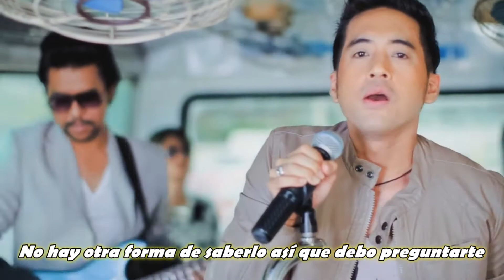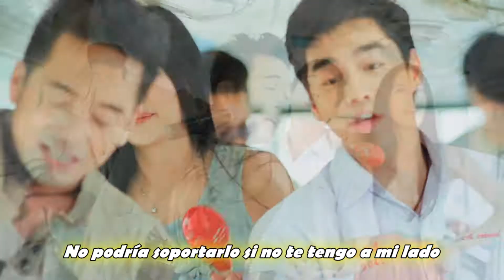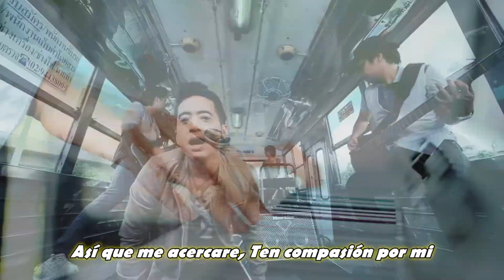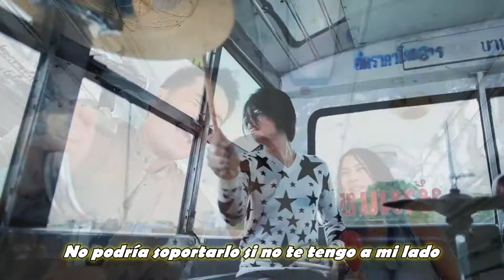¿Podrías Amarme? - OST First Kiss, Sub Español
Song Title: Tur-Ja-Ruk-Chun-Dai-Mai-- By Instinct
Song Title: เธอจะรักฉันได้ไหม - By Instinct